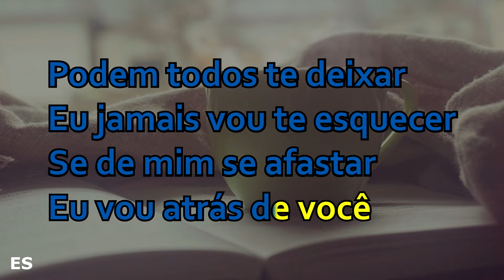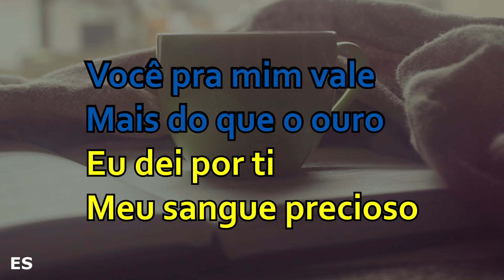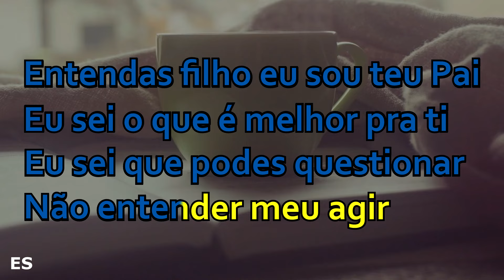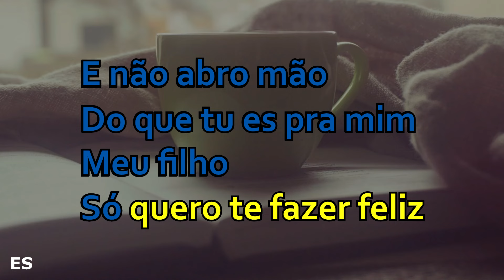Te Fazer Feliz ( PLAYBACK TOM FEMININO ) Dalete Hungria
▷ LETRA
Te Fazer Feliz

Compositor :  George de Paula
Piano : @ErondiSoares

Podem todos te deixar
Eu jamais vou te esquecer
Se de mim se afastar
eu vou atrás de você

Entendas filho eu sou teu Pai
Eu sei o que é melhor pra ti
Eu sei que podes questionar, não entender meu agir

Mas se eu te provo é porque eu te amo
Saibas que nunca saiu dos meus planos
Eu te escolhi antes do ventre da sua mãe
Eu te fiz promessas, eu te fiz promessas

Você pra mim vale mais do que o ouro
Eu dei por ti meu sangue precioso
E não abro mão do que tu es pra mim, meu filho
Só quero te fazer feliz

Filho eu te amo

Só quero te fazer feliz, filho